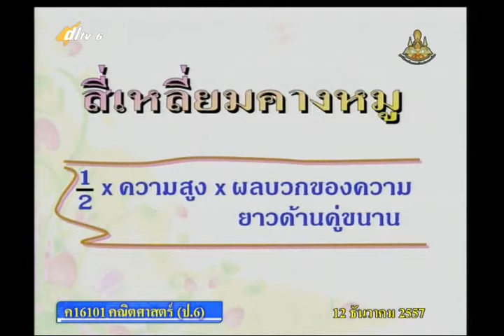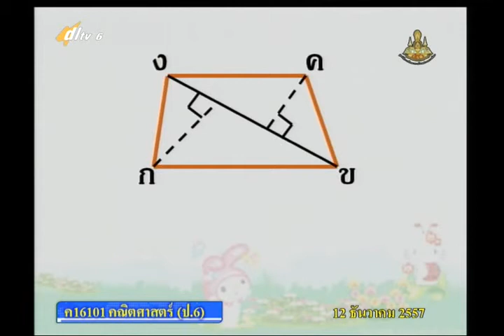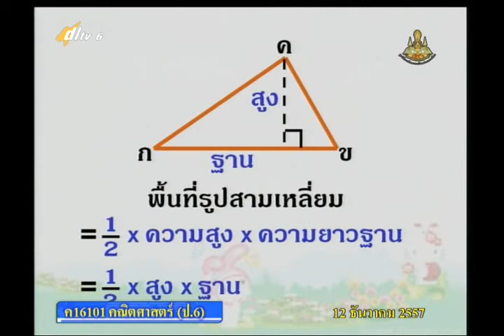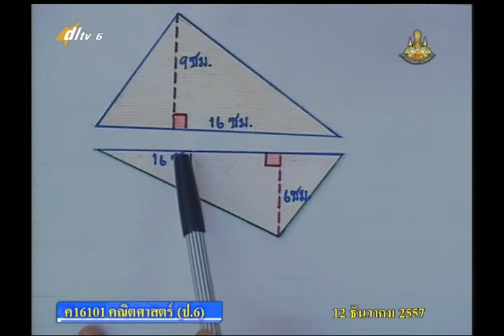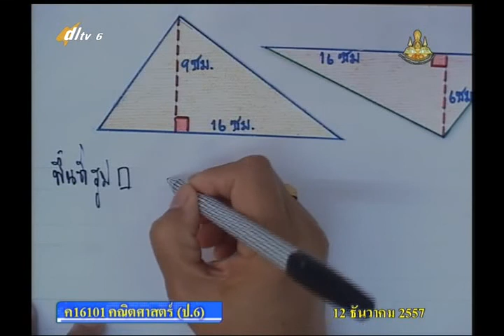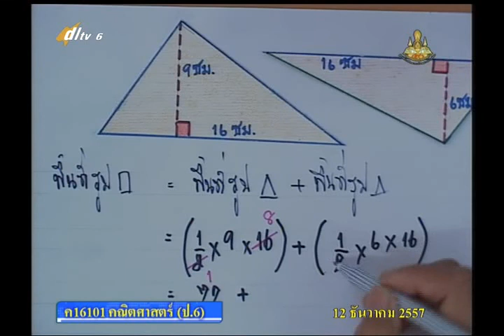027C+6121257+ค+การหาพื้นที่รูปสี่เหลี่ยมโดยใช้ความยาวเส้นทแยงมุม+mathp6+dl57t2